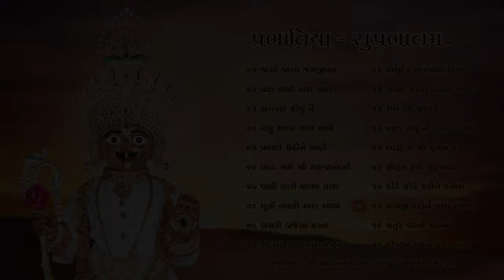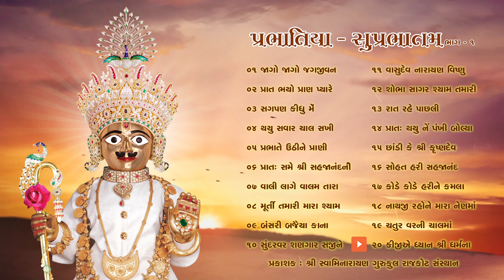Prabhatiya - Suprabhatam || Part 01 || Morning Kirtan || Meditation Song Album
Album Name : Prabhatiya - Suprabhatam

Presented By : Shree Swaminarayan Gurukul Rajkot Sansthan

Blessing : HDH Gurudev Shastriji Maharaj Shree Dharmajivandasji Swami
Inspire : HDH Guruvarya Mahant Swami Shri Devkrushnadasji Swami

Singer : Artists Of Shree Swaminarayan Gurukul Rajkot Sansthan
Music Composer : Sadhu Jagatpavandasji Swami

Suprabhatam
Morning Kirtan
Meditation Song Album

01 . જાગો જાગો જીગજીવન...00:00
02 . પ્રાત ભયો પ્રાણ પ્યારે ...5:06
03 . સગપણ કીધુ મેં...12:43
04 . થયુ સવાર ચાલ સખી... 17:58
05 . પ્રભાતે ઉઠીને પ્રાણી...24:37
06 . પ્રાત: સમે શ્રી સહજાનંદની...31:15
07 . વાલી લાગે વાલમ તારા...38:21
08 . મૂર્તી તમારી મારા શ્યામ...42:49
09 . બંસરી  બજૈયા કાના...47:32
10 . સુંદરવર શણગાર સજીને...52:20
11 . વાસુદેવ નારાયણ વિષ્ણુ...58:52
12 . શોભા સાગર શ્યામ તમારી...01:04:13
13 . રાત રહે પાછલી...01:07:45
14 . પ્રાત: થયુ નેં પંખી બોલ્યા...01:14:37
15 . છાંડી કે શ્રી કૃષ્ણદેવ...01:18:37
16 . સોબત હરી સહજાનંદ...01:24:23
17 . કોડે કોડે હરીને કમલા...01:30:14
18 . નાથજી રહોને મારા નેણમાં...01:36:52
19 . ચતુર વરની ચાલમાં...01:43:39
20 . કીજીએ ધ્યાન શ્રી ધર્મના...01:49:28

* Junagadh Gurukul
* Surat Gurukul
* Hyderabad Gurukul
* Taravada Gurukul (The Birthplace Of Shastriji Maharaj)
* Navsari Gurukul
* Mumbai Gurukul
* Bangalore Gurukul
* Narmada Gurukul - Nilkanth dham Poich
* Gyanbag Gurukul
* Gulbarga Gurukul
* Bidar Gurukul
* Vadodara Gurukul
* Raipur Gurukul
* Morbi Gurukul
* Vidyanagar Gurukul
* Bhayavadar Gurukul
* Keshod Gurukul
* Una Gurukul
* Solapur Gurukul
* Jadcherla Gurukul
* Vijayawada Gurukul
* Nagpur Gurukul
* Bhavnagar Gurukul
* Ratanpar Gurukul
* Delhi NCR
* Jamnagar Gurukul

* Dallas Gurukul
* Phoenix Gurukul
* New Jersey Gurukul
* Chicago Gurukul
* Atlanta Gurukul
* Los Angeles Gurukul
* Toronto Gurukul
* Melbourne Gurukul
* Springfield Gurukul
* San Antonio